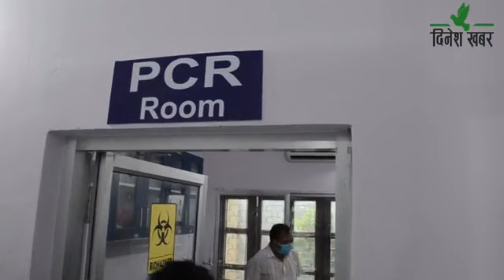दिनेश खबर : बिन्दु चन्द - २०७७ भदाै - १४